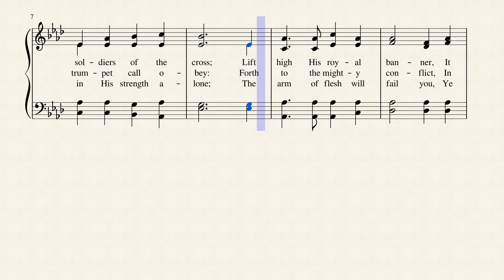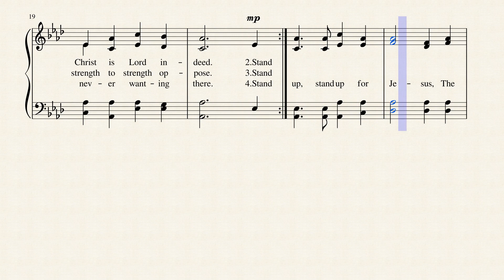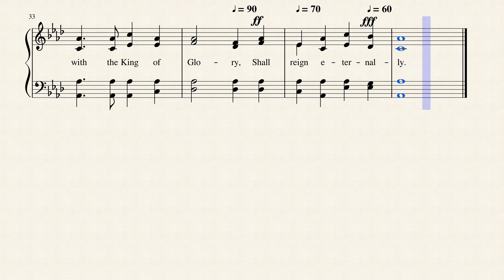Stand Up, Stand Up for Jesus (WEBB) by George J. Webb (1803-1887)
Written by George Duffield, Jr. in 1858 and composed by his contemporary George J. Webb, this hymn about spiritual conflict is published in 1,562 hymnals.
Lyricist George Duffield Jr., D.D., son of the Rev.

Composer George J. Webb: Born: Rushmore Lodge, Wiltshire (near Salisbury) England, 26 September, 1803. Died: Orange, New Jersey, 7 October, 1887. He emigrated from England to Boston in 1830; organist, Old South Church; Co-founder, Boston Academy of Music; President Handel and Haydn Society, 1840